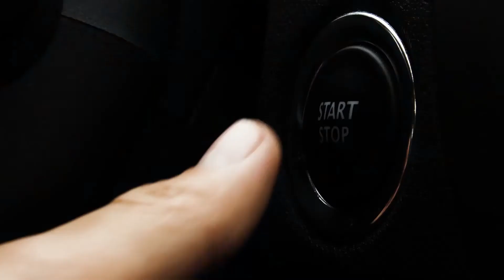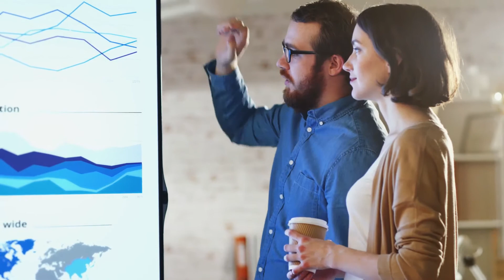Deloitte Urban Solutions Tool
The quantitative “Urban Solutions Tool” will depict possible scenarios across all relevant mobility services worldwide in 2035, based on fundamental global trends. Our tool provides the optimal way to solve different customers’ needs by modelling the future as accurately as possible and by giving the best insights into future urban mobility markets. An individual market model can be derived
- including market volume and vehicle number calculations of 20 core mobility services
- for more than 3600 cities worldwide
- with additional services such as parking and charging
- until the year 2035

For more information on the Urban Solutions Tool, please visit our